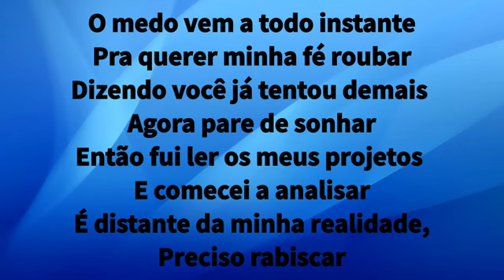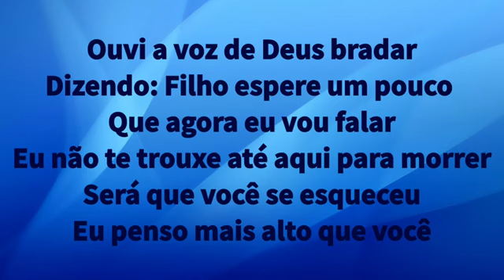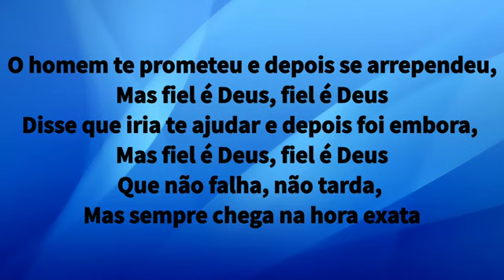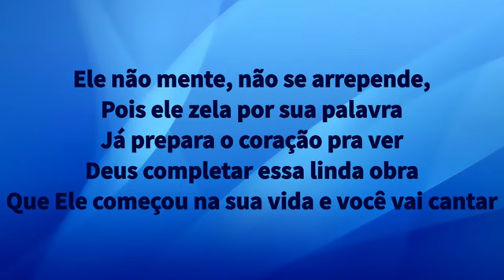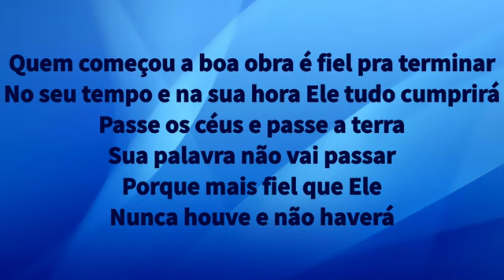Boa Obra - Valesca Mayssa (LEGENDADO)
Boa Obra / Valesca Mayssa

Quem começou a boa obra
É fiel pra terminar
No seu tempo e na sua hora
Ele tudo cumprirá
Passe os céus e passe a terra
Sua palavra não vai passar
Porque mais fiel que ele
Nunca houve e não haverá
O medo vem a todo instante
Pra querer minha fé roubar
Dizendo, você já tentou demais
Agora pare de sonhar
Então fui ler os meus projetos
E comecei a analisar
É distante da minha realidade
Preciso rabiscar
Sabe o que aconteceu?
Ouvi a voz de Deus bradar
Dizendo, filho (dizendo, filho)
Espere um pouco
Que agora eu vou falar
E ele me disse assim
Eu não te trouxe até aqui para morrer Será que você se esqueceu
Eu penso mais alto que você
E o meu caminho é maior que o seu Então levante a cabeça e volte a projetar Não risque nada do papel
Porque eu sou fiel pra realizar

O homem te prometeu
E depois se arrependeu
Mas fiel é Deus, oh, aleluia
Fiel é Deus
Disse que iria te ajudar
E depois foi embora
Mas fiel é Deus
Fiel é Deus
Que não falha, não tarda
Mas sempre chega na hora exata
Ele não mente, não se arrepende
Pois ele zela por sua palavra
Já prepara o coração
Pra ver
Deus completar essa linda obra
Que ele começou na sua vida
E você vai cantar

Ele tudo cumprirá
Mas fiel que o meu Deus
Nunca ouve e jamais haverá